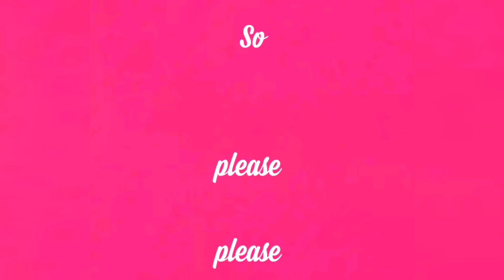INTO : welcome to my channel